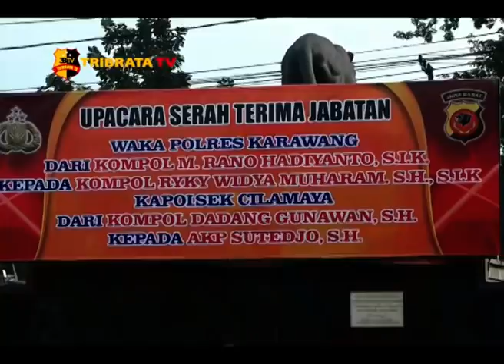MUTASI ANGGOTA POLRI